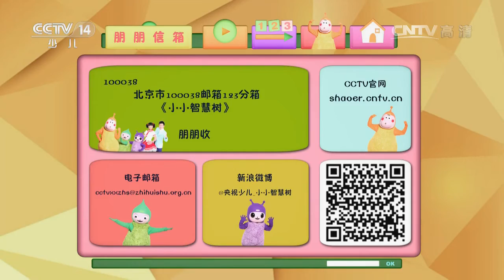20160922 小小智慧树